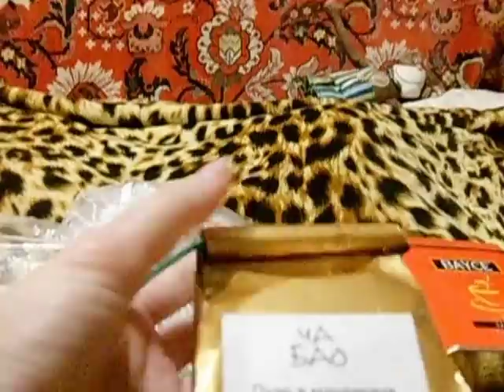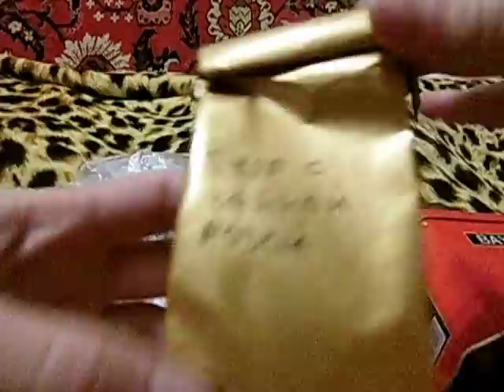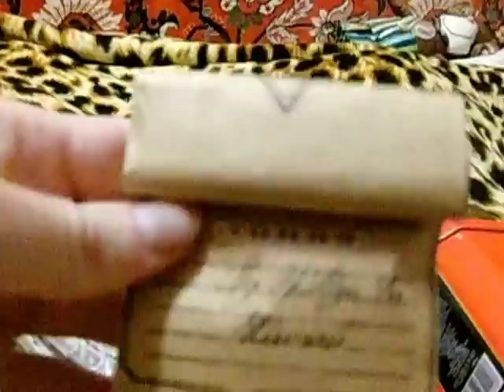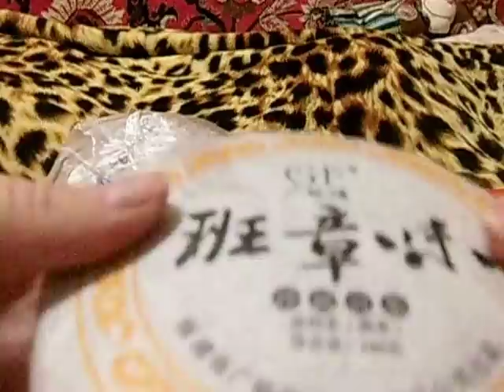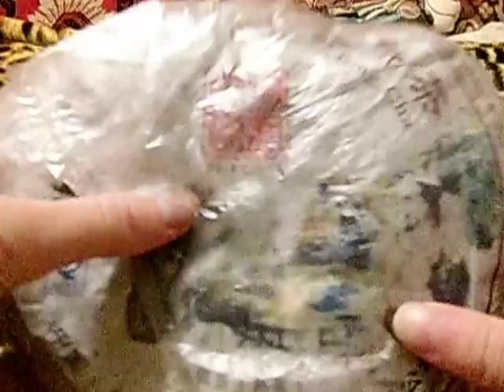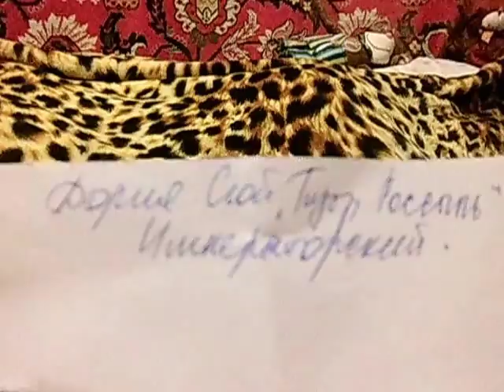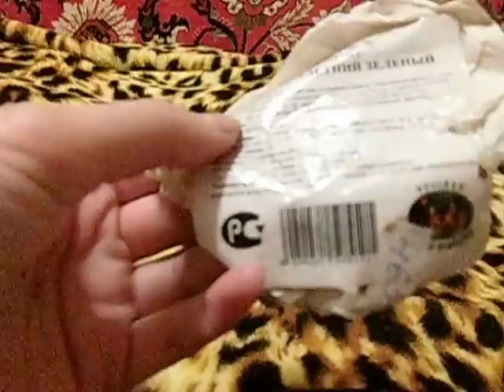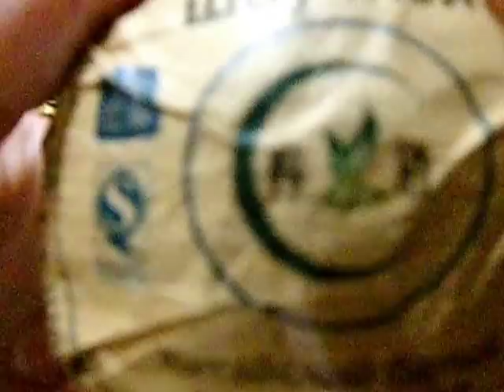Моя коллекция чая: пуэр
Если хотите мне что-то прислать или написать письмо::
152616, Ярославская обл, г. Углич,  Косырева Ольга Игоревна, до востребования ;-)

на момент снятия видео на али ещё продавался чай, сейчас уже нет.